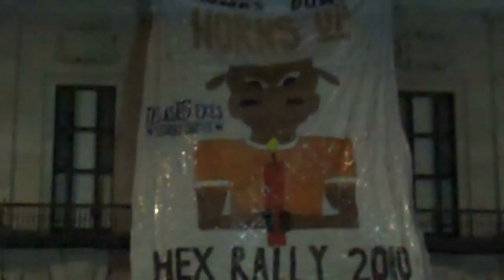Hex Rally 2010 Pt. 1